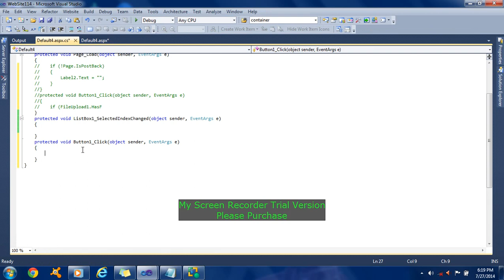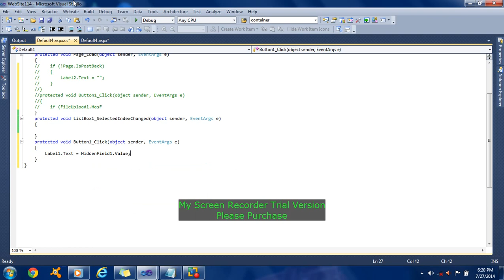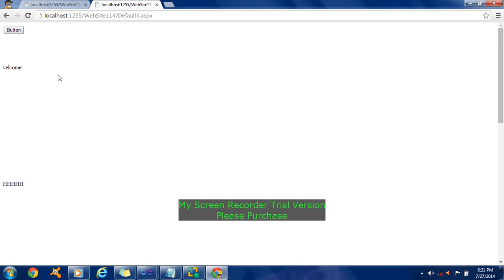How To Use Hidden File In Asp.net C#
How to use hidden file in asp.net c# coding ,input ,fileupload
learn